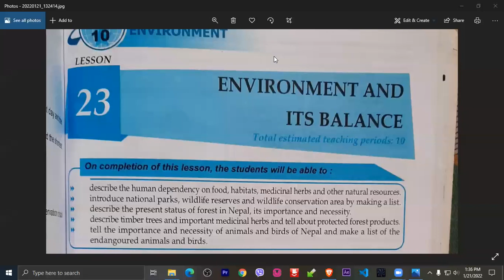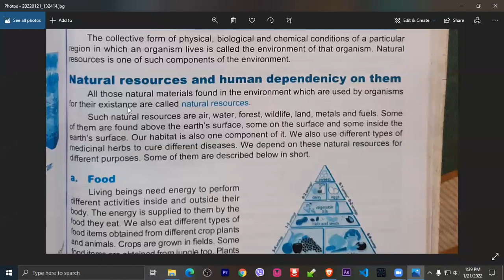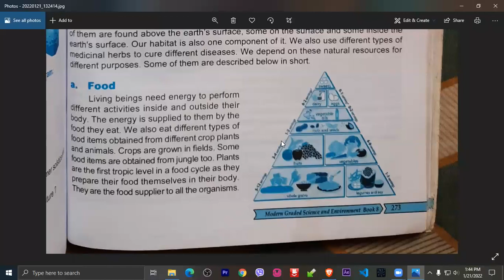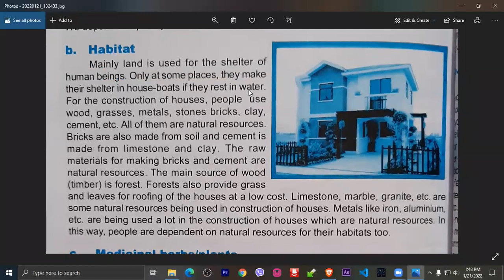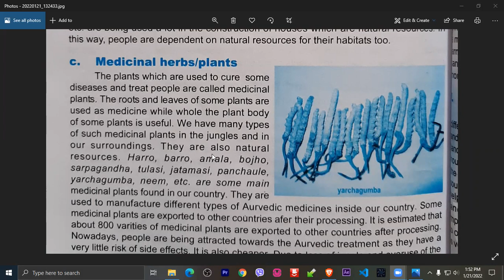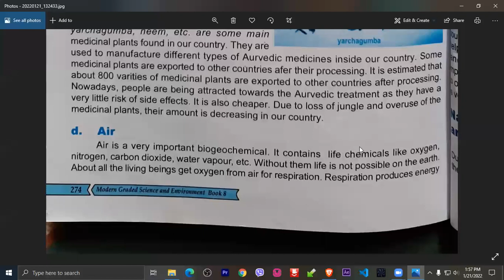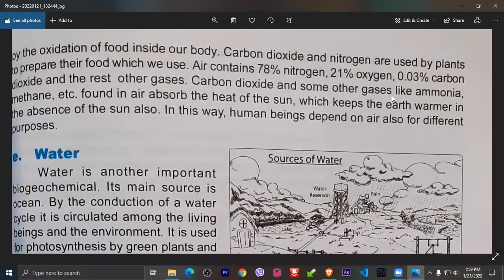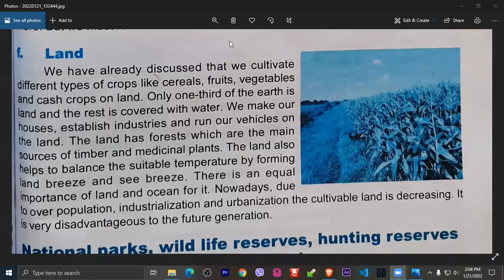Class 8 Science (Class no. 1) Environmental Science Online class in Nepali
This is the first online class of Science Class 8 Environmental Science.